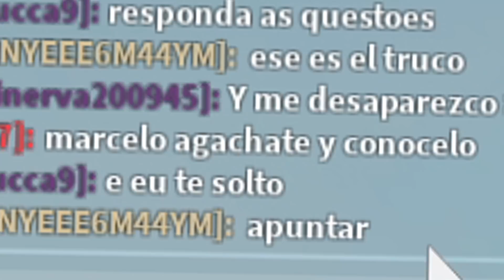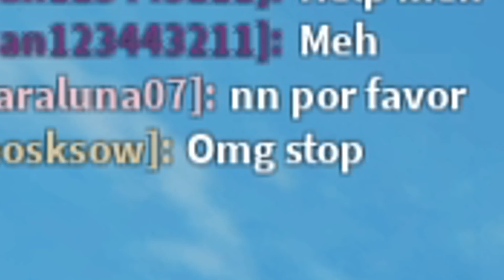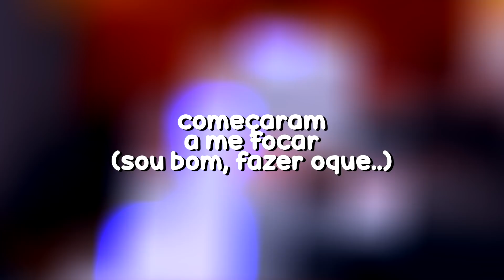Usando uma corda para mat4r os NOOBS neste jogo sem lei do Roblox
Use o CÓDIGO de apoiador "xMarcelo" na compra de Robux ou Premium! :)